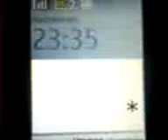Баланс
Проверил баланс на телефоне! Чуть челюсть не отпала)